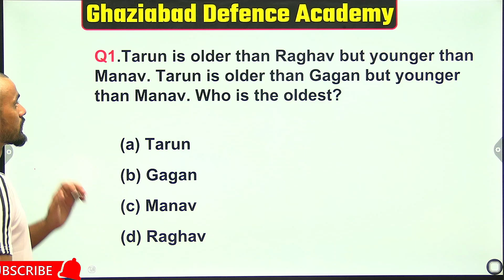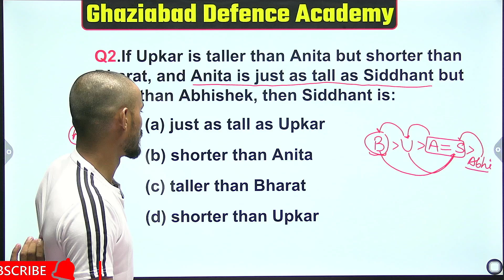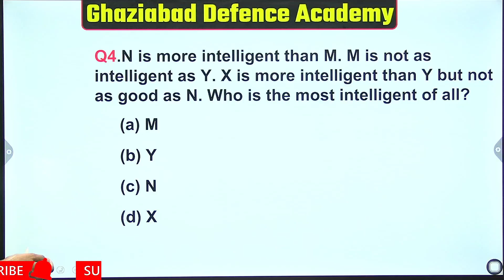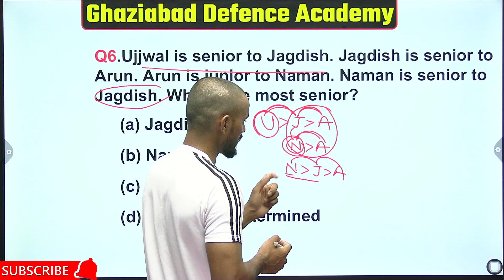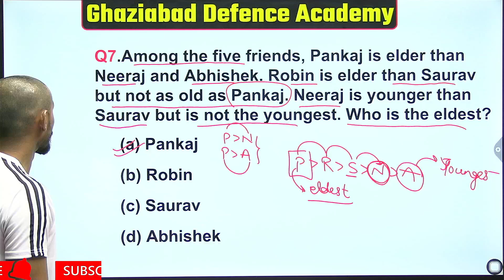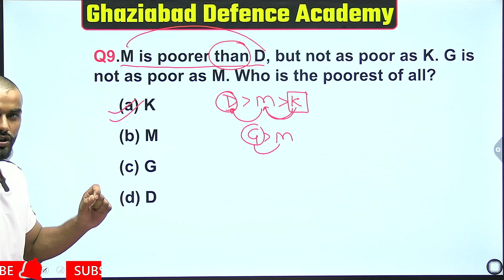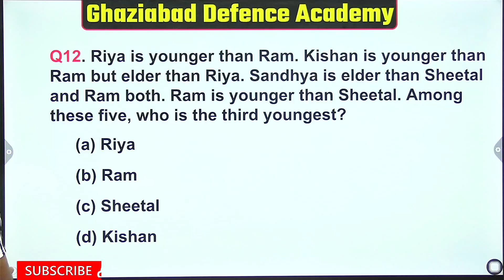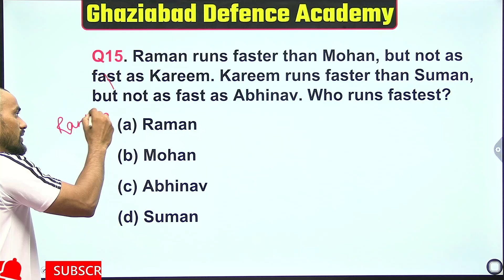💻Order And Ranking | Reasoning | Question Discussion | Sainik School Military School | Part 2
Title-   💻Order And Ranking | Reasoning | Question Discussion | Sainik School Military School | Part 2

YouTube Description
Welcome to the first part of our series on Reasoning Tricks in Hindi! In this video, we will dive into Order And Ranking , covering concepts from basic to advanced levels. Perfect for students preparing for competitive exams or anyone looking to sharpen their reasoning skills.

Introduction

Briefly introduce the topic of order and ranking reasoning.
Mention the focus on Sainik School and Military School entrance exams.
Explanation of Concepts

Define what order and ranking problems are.
Explain the types of order and ranking problems commonly found in these exams.
Provide examples with step-by-step solutions.

Share strategies for solving order and ranking problems efficiently.
Highlight common mistakes to avoid.
Practice Questions

Present a few practice questions.
Encourage viewers to solve them and discuss solutions in the comments.
Conclusion

Recap the key points.
Tease Part 2 of the series.

Ghaziabad Defence Academy . Ghaziabad is the best coaching for -
 📚𝚁𝚎𝚐𝚒𝚜𝚝𝚛𝚊𝚝𝚒𝚘𝚗 𝙾𝚙𝚎𝚗 for📚
🔎sainik school
🔎Military school
🔎RIMC
🔎Navodaya school
🔎Gurukul Kurukshetra
MOHIT CHAUDHARY
GHAZIABAD DEFENCE ACADEMY
🎯 𝚁𝙸𝙼𝙲 𝙲𝚘𝚊𝚌𝚑𝚒𝚗𝚐

𝑭𝒐𝒓 𝑶𝒏𝒍𝒊𝒏𝒆/𝑪𝒍𝒂𝒔𝒔𝒓𝒐𝒐𝒎 𝑪𝒐𝒂𝒄𝒉𝒊𝒏𝒈 𝒇𝒐𝒓 𝑹𝑰𝑴𝑪/𝑺𝒂𝒊𝒏𝒊𝒌 𝑺𝒄𝒉𝒐𝒐𝒍/𝑴𝒊𝒍𝒊𝒕𝒂𝒓𝒚 𝑺𝒄𝒉𝒐𝒐𝒍-
App download for online test series -. GDAG-APPLICATION

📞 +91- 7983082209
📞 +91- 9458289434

Here’s a suggested structure and related search terms for your YouTube video titled "Order And Ranking | Reasoning | Sainik School Military School | Part 1":

Video Structure:
Introduction

Explanation of Concepts

Practice Questions

Conclusion